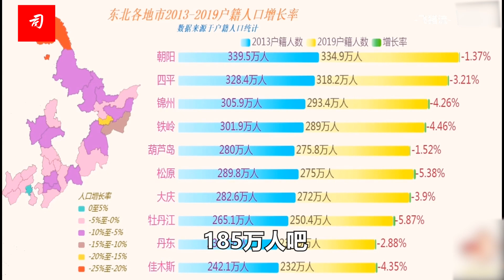何祚庥院士：经济学如何解释世界与改造世界？三|司马会客厅